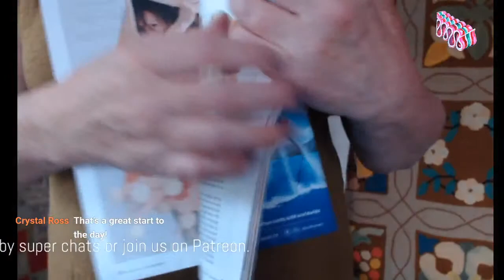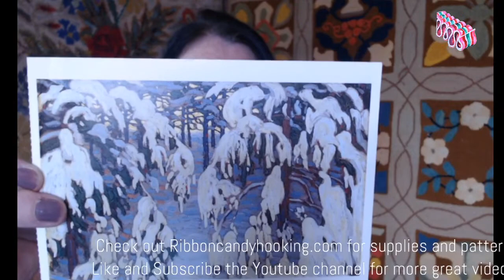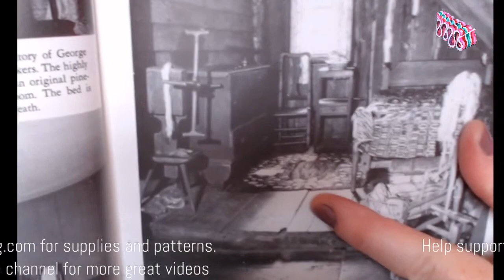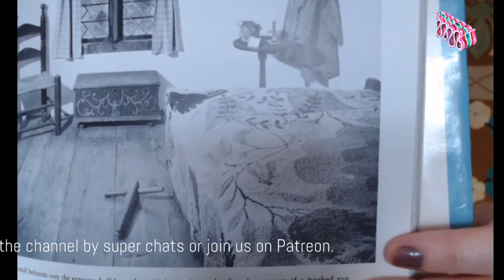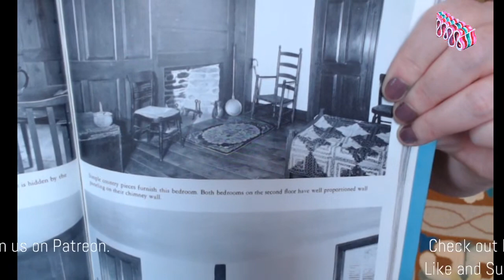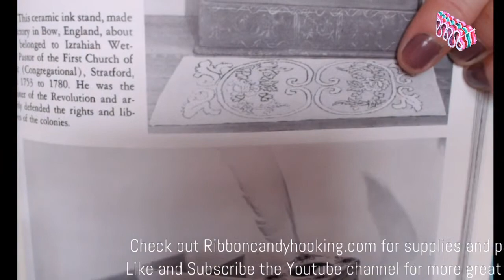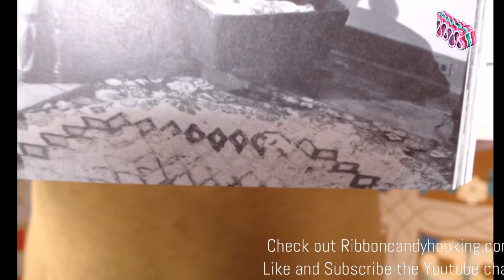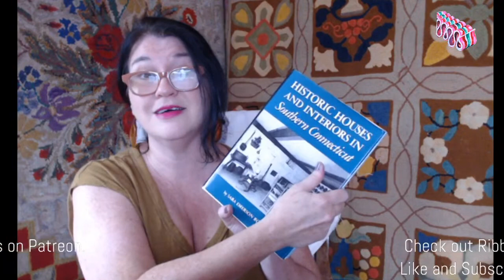Rug Hooking Coffee Time Wednesday Oct 13 - Lost Old Hooked Rugs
Come get lost with looking at old images of rugs.